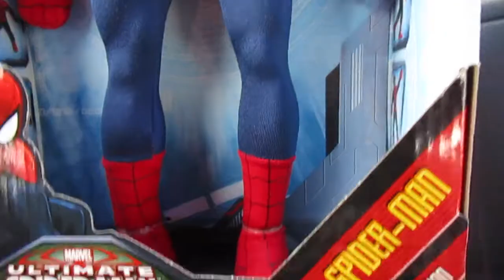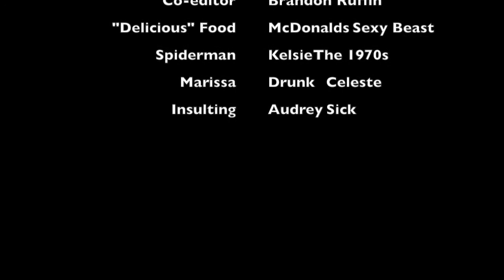GLOW BOWLING 10-16-2014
I get physical with Spiderman and a few balls in the dark.

I FUCKED UP THE CREDITS
I SWEAR I WILL GET EVERYTHING RIGHT SOMEDAY
AH